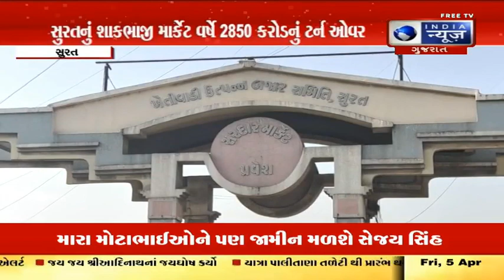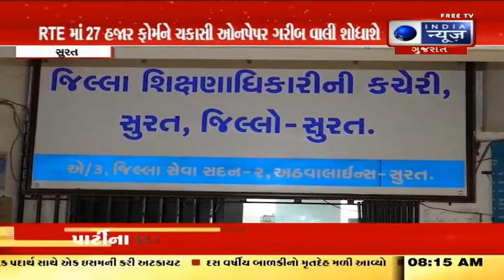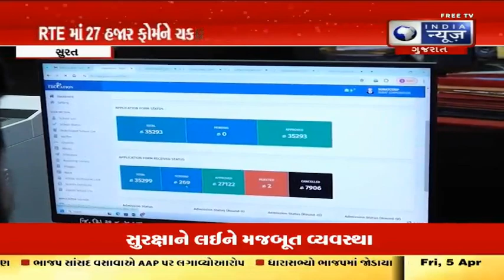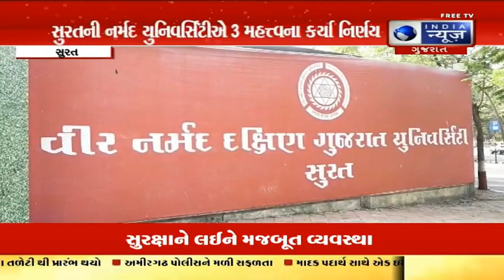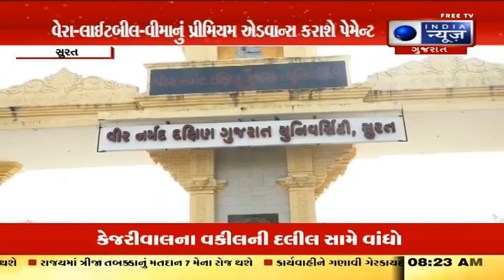Latest Gujarat News | ગુજરાતી સમાચાર | India News Gujarat